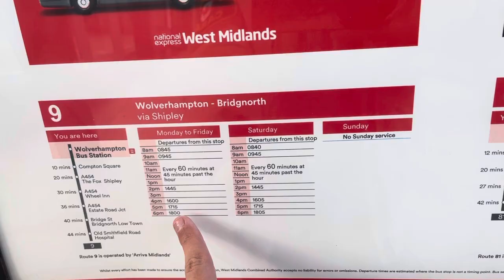Tour Of Wolverhampton Bus Station (Stand B)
(Stand B) Arriva 9, And 81